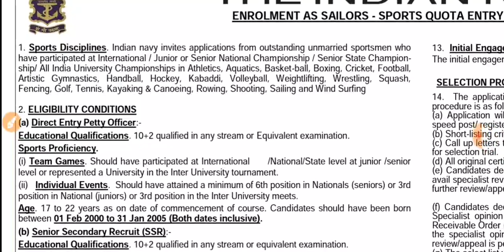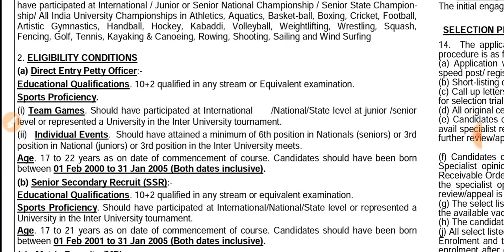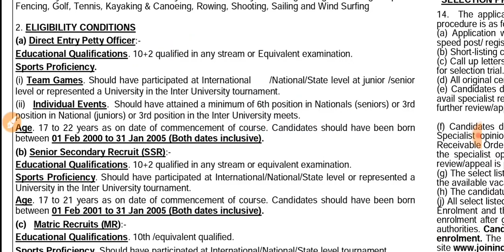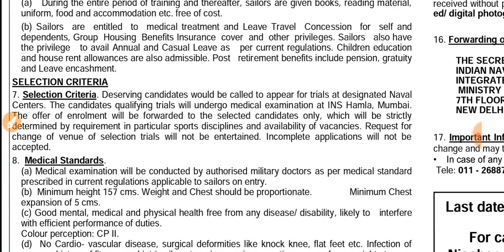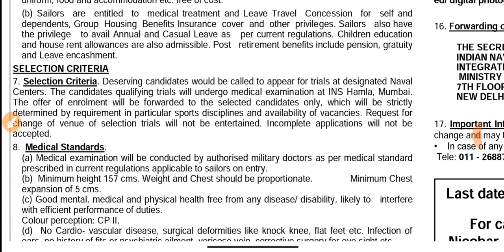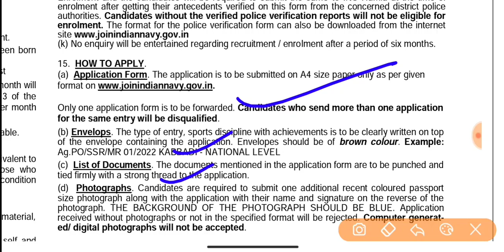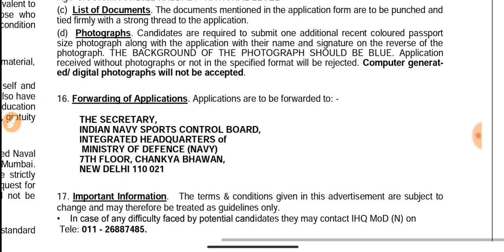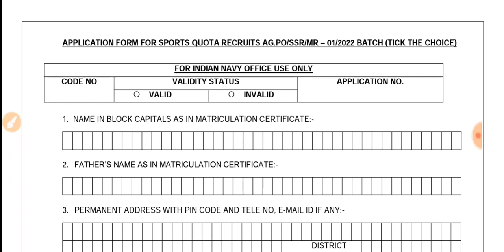Indian Navy AA SSR MR Sports Quota Notification Out 2021 | Navy AA SSR MR New Vacancy 2021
Indian Navy AA SSR MR Sports Quota Notification Out 2021 | Navy AA SSR MR New Vacancy 2021 | Big Update